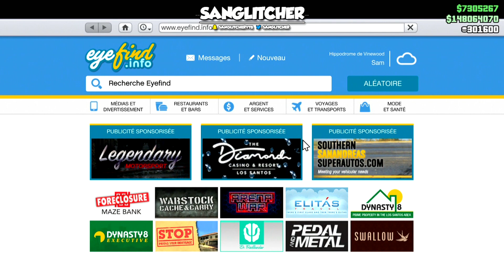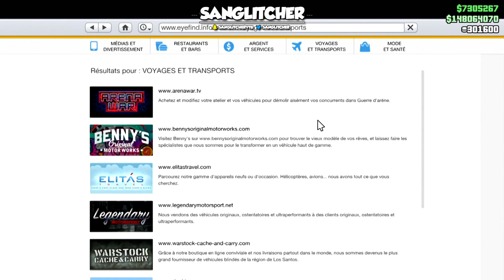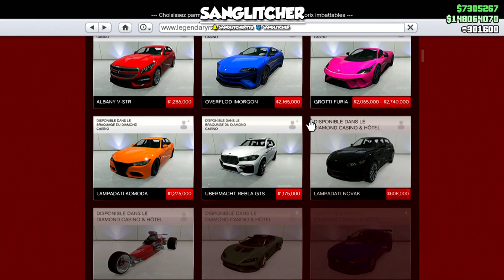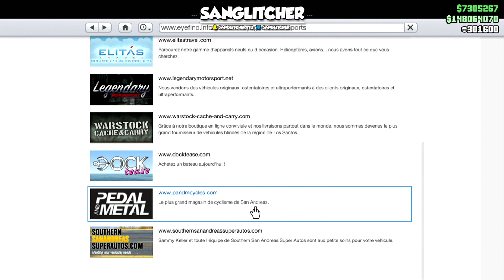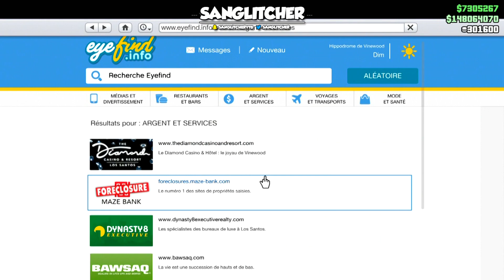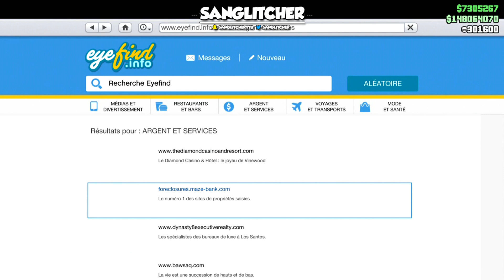BONUS & PROMOTIONS SEMAINE 30 JUILLET 2020 ! GTA 5 ONLINE 1.50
Yo l'équipe ! 💪